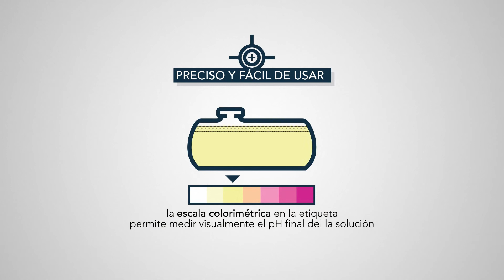VYRER PLUS - Video del producto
Regulador de las aguas utilizadas para tratamientos foliares

VYRER es un fertilizante líquido (aporta Nitrógeno y Fósforo) que regula el pH del agua utilizada en las fertilizaciones de pulverización foliar, actúa como mojante, coadyuvante y antiespumante.